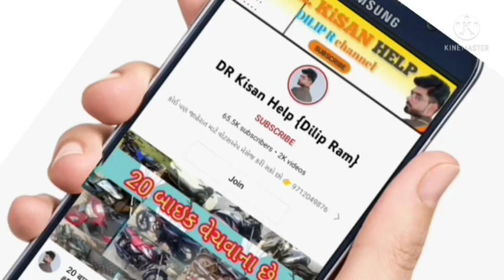સોનાલિકા ટ્રેકટર વેચવાનું છે, સંજય ભાઈ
સોનાલિકા ટ્રેકટર વેચવાનું છે, @DRKisanHelp_DilipRam

DR_Kisan_Help_{Dilip_R}
DR_kisan_help{Dilip_R}
 juna tecter vesvana,
Purana tractor Bazar,
 le ves,
tractor price,